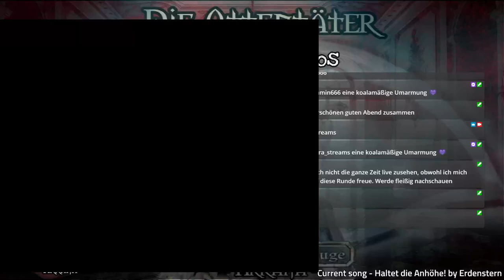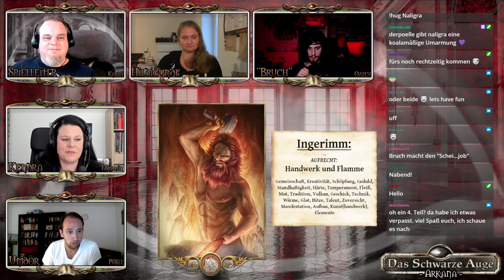[DSA - Arkana] Die Attentäter #4 | Pen and Paper Rollenspiel | Erzählspiel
Mit Recht erwarten Sie an dieser Stelle einen knappen Ausblick auf die zu erwartende Handlung des Abenteuers, doch damit können wir diesmal leider nicht dienen – die KGIA (Kaiserlich-Garether-Informationsagentur) hat uns jede Preisgabe von Informationen strengstens untersagt. Wir zitieren aus der Stellungnahme der Agentur: "Das Material ist von so unerhörter politischer Brisanz, dass es auf keinen Fall in die falschen Hände geraten darf ..."

Wie es beginnt:

Wir schreiben das 17te Jahr der Regentschaft von seiner allergöttlichsten Magnifizenz Hal von Gareth (1010 BF).
Das unter seiner Herrlichkeit errichtete Friedensreich im Herzen Aventuriens. Unser aller geliebtes Mittelreich ist auch Jahre nach dem Zug der 1000 Oger bedroht. Die Schergen des Reichsverräters, skrupellosen Schwarzmagiers und Dämonenbeschwörers Gaius Cordovan Eslam Galotta treiben auch nach seinem Ableben ihr Unwesen im Verborgenen.

Es ist die Aufgabe von vier "Held*innen" das Reich vor solcherlei zwielichtigen und zerstörerischen Kräften zu beschützen.
(*Leise die Melodie von Mission Impossible summt*)

Mit dabei:

Feder als Hildigunde Allieb von Löwenhaupt (Magierin aus Rommilys)
Pölle als Umdor Fleckschneider (Tobrischer Jäger)
Feramin als Kendra Furlani (Albernische Einbrecherin)
Ozzey als Bruchachus „Bruch" Bregelsaum (Albernischer Söldner)

Koali als meisternder Spielleiter

Oder ihr nutzt die offiziellen DSA Regeln für das Spiel mit Inrah-Karten. Das Prinzip ist das gleiche.
Regeln findet ihr in "Aventurische Meisterschaft" S.74ff

von Nicole Engelmann & Moritz Schmid

Hinweis zu den offiziellen Grafiken: „DAS SCHWARZE AUGE, AVENTURIEN, DERE, MYRANOR, THARUN, UTHURIA und RIESLAND sind eingetragene Marken der Significant Fantasy Medienrechte GbR. Die Verwendung der Grafiken in diesem Video erfolgt unter den von Ulisses Spiele erlaubten Richtlinien für Videoinhalte. Eine Verwendung über diese Richtlinien hinaus darf nur nach vorheriger schriftliche Genehmigung der Ulisses Medien und Spiel Distribution GmbH erfolgen.“